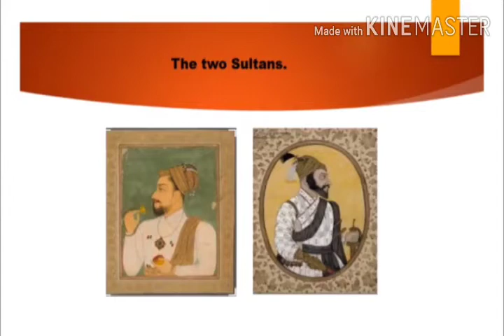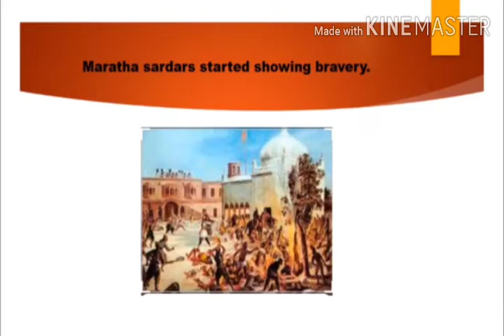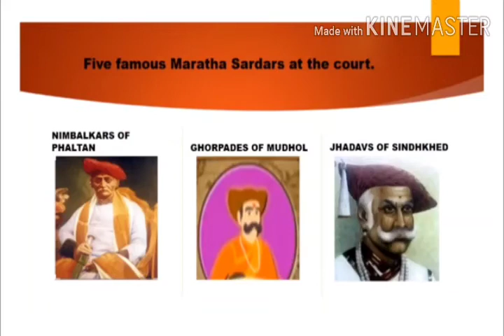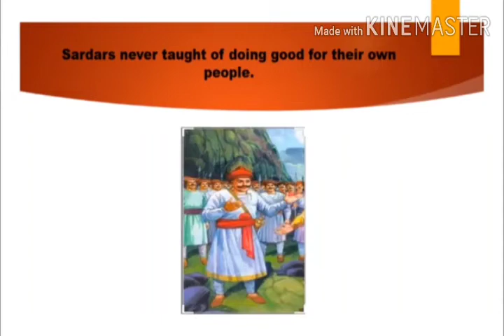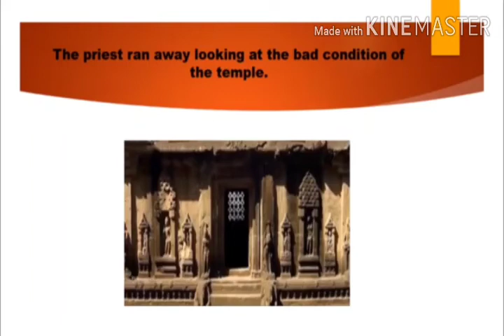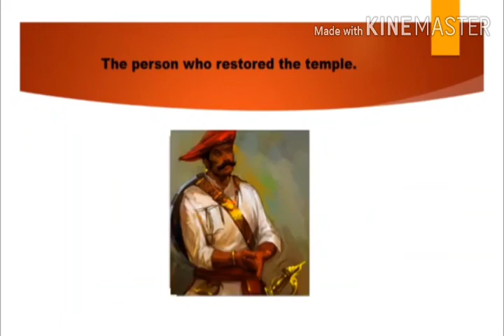Std : 5th Sub : EVS II Chapter : 3rd Maratha Sardars - The Famous House of the Bhonsales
In STD 4th Sub - EVS ll Chapter no.3 Maratha Sardars - The Famous House of the Bhonsales  we will learn on our online classes.